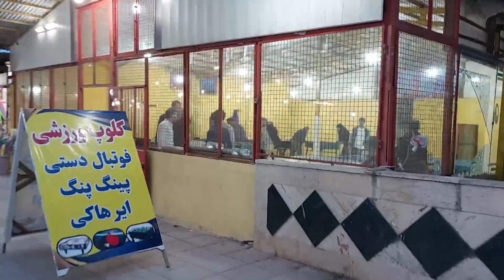walking in old casino Park of Ramsar and hotel Ramsar park then I go to seashore